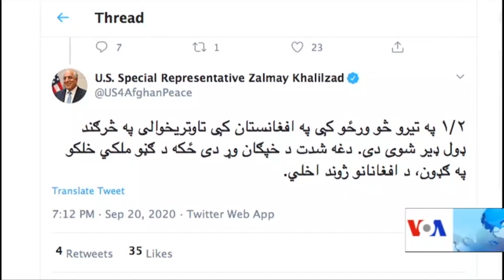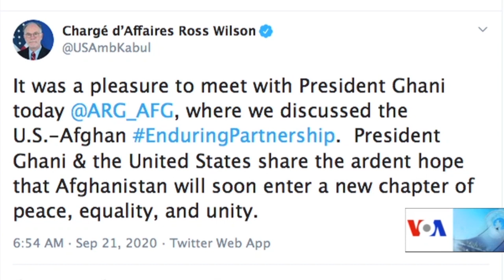غني له طالبانو وغوښتل چې اوربند وکړي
ولسمشر محمد اشرف غني وايي، چې د سولې له روانو خبرو د اوربند تمه لري او طالبانو باندې یو وار بیا غږ کوي، چې اوربند ته غاړه کیږدي. ولسمشر غني چې د سولې د نړیوالې ورځې په مناسبت په ارګ کې غونډې ته وینا کوله، وویل چې د دولت مذاکراتي پلاوی د افغانستان د جمهوریت ملاتړ له ځان سره لري او په کارونو کې یې باید مداخله ونشي.